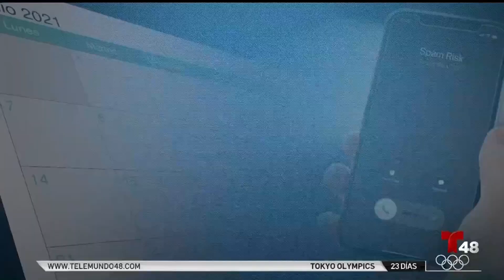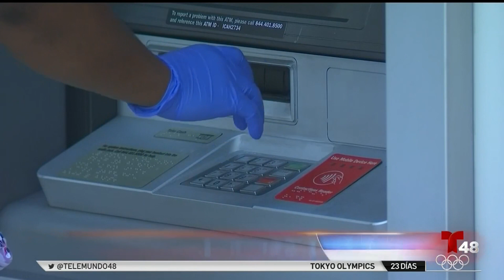Cifra récord de llamadas fraudulentas para robar pagos por impacto económico del COVID-19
California está en el segundo lugar entre los estados más afectados por este tipo de estafas. Arlen Fernández nos informa.